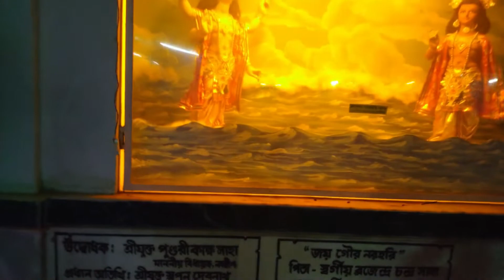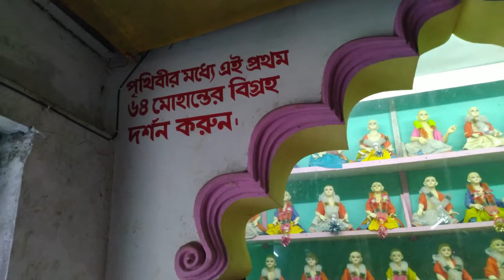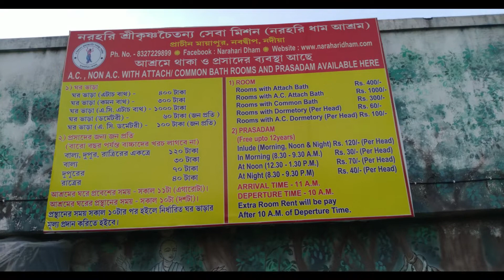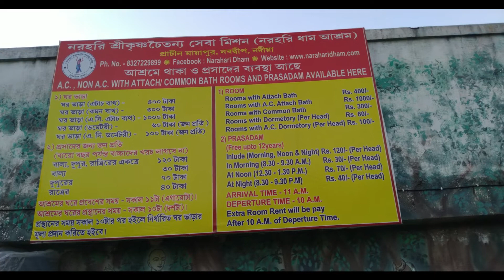👌WORLD BIGGEST STATUTE নবদ্বীপের মহাপ্রভু (60 FEET) MURTI OF SHREE CHAITANYA MAHAPRABHU NABADWIP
1. World's Biggest And Tallest Statue of Sri Chaitanya Mahaprabhu at Nabadwip  Dham. the tallest statues in the world includes completed statues that are at least 60 feet tall .

2. It is the birthplace of Sri Krishna Chaitanya, who was born in 1486. ... Once you reach Nabadwip Dham station, you have to take a rickshaw to Mayapur Ghat and then get on a boat.